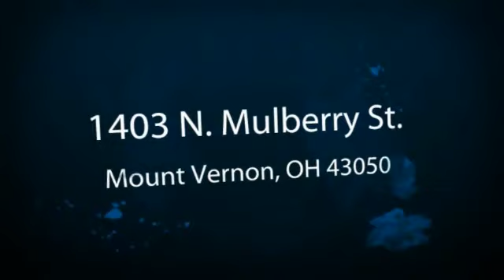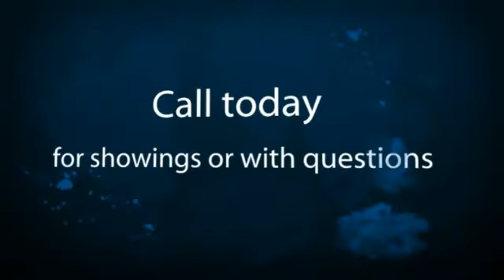1403 N. Mulberry St. Mt. Vernon, OH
Rent to own this great home with a finished basement in Mt. Vernon, OH!!!  Call today for more info or to set up a showing at 1-877-44-ATLAS